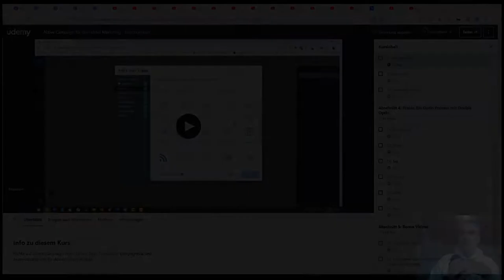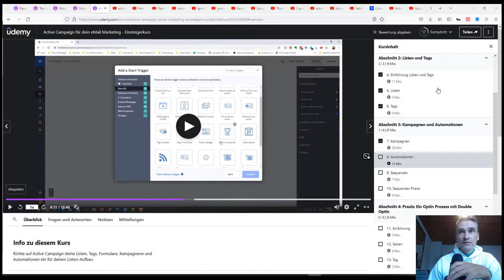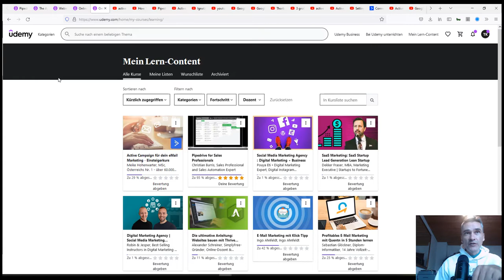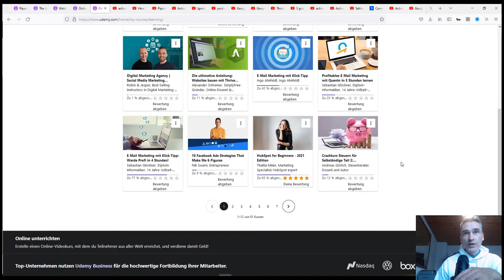Das Leben als Selbstständiger UNCUT - Weihnachtsfeiertage 2021- 26.12.2021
Bin gerade dabei mir über Udemy 3 neue Kurse reinzuziehen. Thema: ActiveCampaign: Mal sehen ob Active Campaign tatsächlich das bessere E-Mail Marketing Automation Tools ist im Vergleich zu Klick-Tipp`? 🤔 Wenn du fragen hast bitte in Kommentare  . Viel Spaß dabei, Thomas ▶▶ Ich nutze dieses Marketing Tool bei mir und meinen Kunden sehr erfolgreich:
🎯 Meine E-Mail Marketing Software 🎯 CRM-System für den Start in deine Selbständigkeit (Pipedrive)

Viel Erfolg und guten Rutsch!

Thomas Klein ist Gründer der Klein Coaching & Consulting Services. Wir sind ein Expertenteam und geben Online Trainings und Offline Workshops. Unser Ziel ist einfach, langfristig mehr Umsatz und Gewinn für unsere Kunden. Wir bieten unseren Kunden das nötige Knowhow, Struktur und Tipps um ein Business auf die nächste Stufe zu bringen.Hinweis: Bei den Links im Video und in der Videobeschreibung handelt es sich teilweise um Affiliate-Links, die mir helfen diesen Kanal zu finanzieren. Wenn du über einen dieser Links ein Produkt oder Dienstleistung erwirbst, erhält der Kanal dadurch eine Provision. Für dich entstehen dadurch allerdings keinerlei Mehrkosten, in einigen Fällen wird es für dich durch exklusive Vereinbarungen sogar günstiger. Ich gehe mit Affiliate-Links sehr verantwortungsvoll um und empfehle nur Dienstleistungen und Produkte von deren Nutzen und Mehrwert ich überzeugt bin, und die ich selber nutze.Disclaimer: Ganz wichtig mein Kanal dient rein zur Bildung und zum besseren Verständnis für Geld, Börse und Unternehmertum. Ich biete weder Kauf- noch Verkaufempfehlungen jeglicher Assetklassen. Die Angaben dienen lediglich als Information. Es wird keine Verantwortung für jegliche Konsequenzen übernommen, dir durch Verwendung der Informationen entstehen. Die Informationen stellen keine Aufforderungen zum Kauf oder Verkauf eines Wertpapiers oder einer Anlageberatung dar. Investitionsentscheidungen dürfen nur nach ihrer eigenen Recherche und nicht basierend auf den hier vorgestellten Informationsangeboten getroffen werden. Der Handel mit Wertpapieren ist grundsätzlich mit Risiken verbunden. In den folgenden genannten, in den aus meiner Sicht kaufenswerten, oder gegebenenfalls bedingt kaufenswerten Aktien bin ich selbst investiert.  Quelle für Bilder